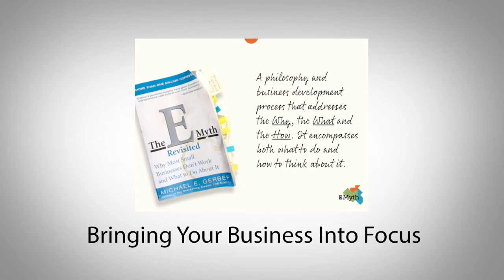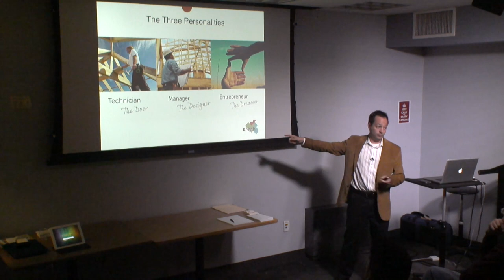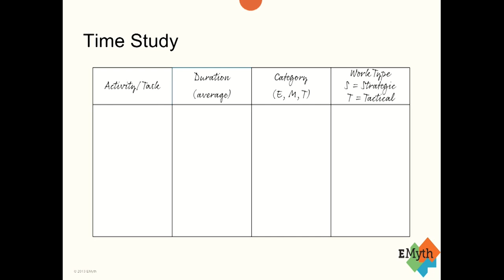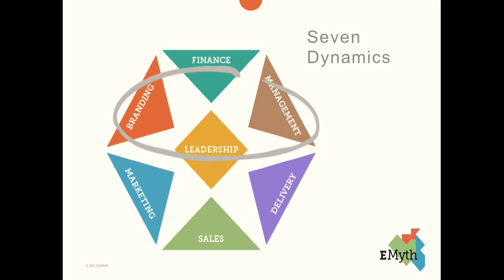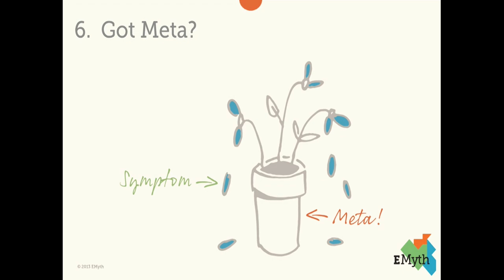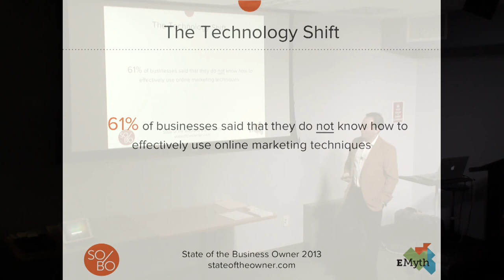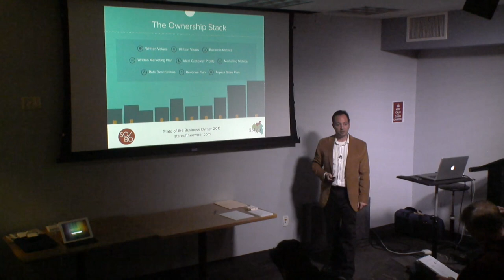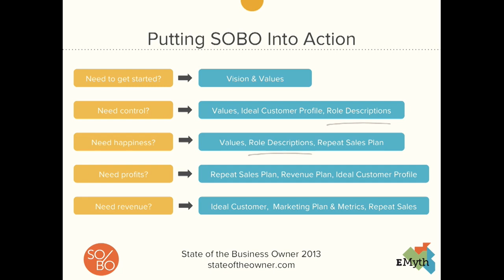Bringing Your Business Into Focus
You can be an incredible photographer and yet not know how to run a photography business. This class will give you the key distinctions and tools in identifying how to manage your time for the most effective results, and when to put on the technician, manager, or entrepreneurial hat.